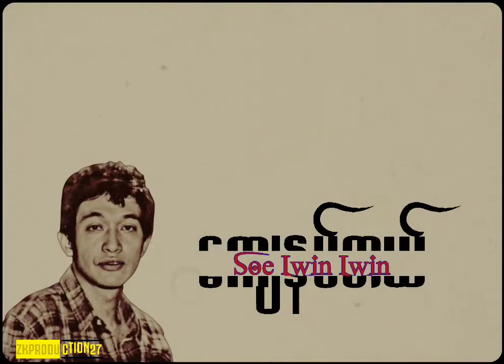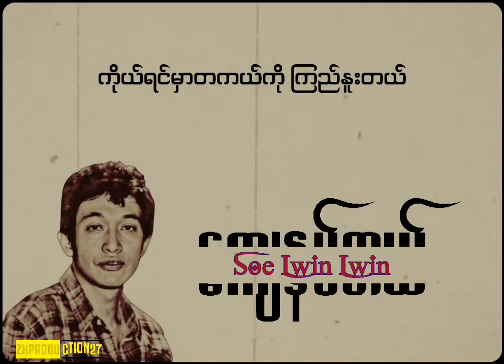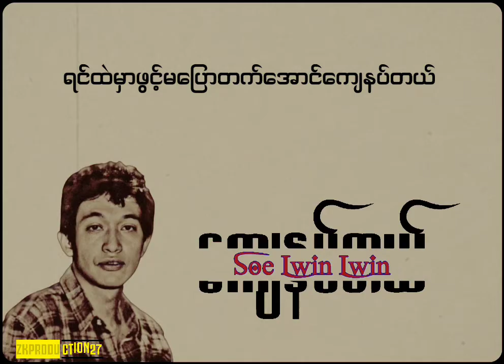_ကျေနပ်တယ်_Lyrics {စိုးလွင်လွင်}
_Editor_
Jadon ZINKO (ရင်ခုန်ဆဲ...)